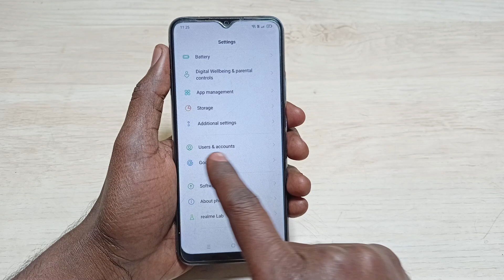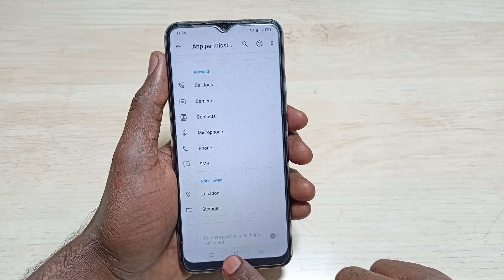How to fix contact name not showing in Redmi | google contacts name not showing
Video Queries -

(1)How To Solve Contact Name Not Showing In Redmi
(2)Google Contacts Not Showing In Android Phone
(3)Contact Name Not Showing
(5) Phone Numbers Not Showing In Contacts On Android
(6)Contact Name Not Showing In Call Log Redmi Note 7 Pro
(7)Why Contact Name Is Not Showing In Call Log Redmi
(8) Contact Name Not Showing When Call Received
(9)Mi Mobile Contact Name Not Showing
(10) Name Not Showing In Contacts

Important Videos...